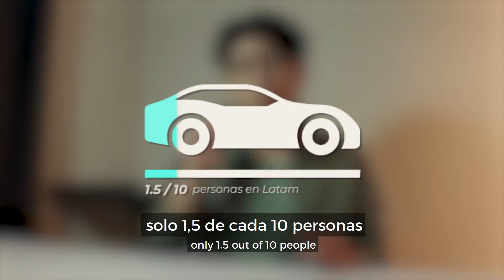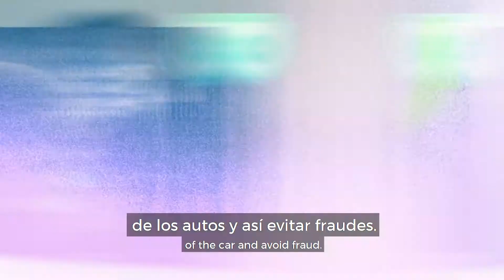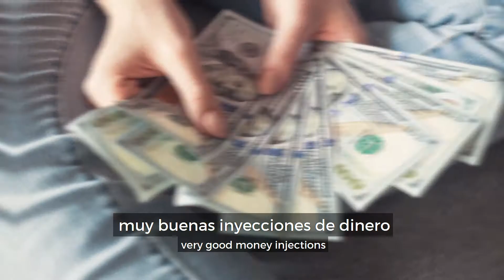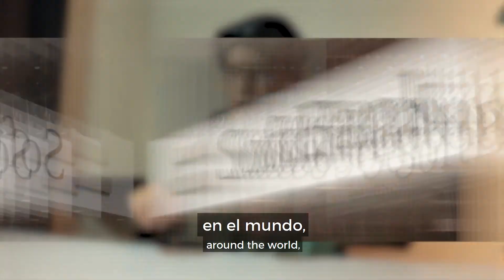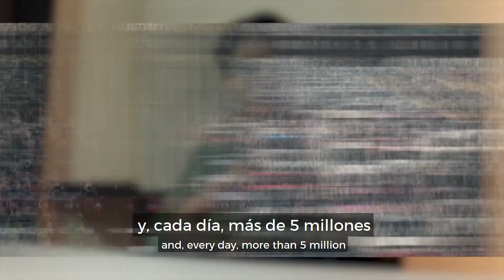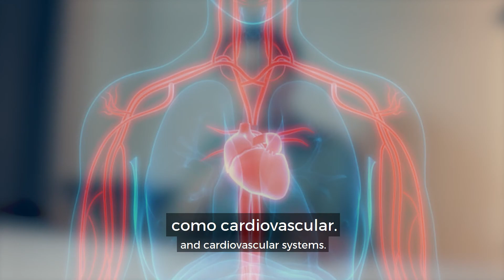This Company is the First Valued at More Than $1B in Mexico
Improve your Spanish with this story about a unicorn 🦄... But wait! This is no fairytale! A "unicorn" is what they call a company valued at more than ONE BILLION DOLLARS. And Mexico just had its first unicorn: online car trading company Kavak. Learn about current events while you improve your Spanish. Enjoy with our bilingual English/Spanish captions!

Stories are the best way to learn Spanish. Forget the boring textbooks and time-wasting apps! Learn Spanish the natural, effective way with our Spanish Uncovered course 👉🏼

101 Conversations in Mexican Spanish: Short Natural Dialogues to Learn the Slang, Soul, & Style of Mexican Spanish (Print/Kindle)

101 Conversations in Mexican Spanish: Short Natural Dialogues to Learn the Slang, Soul, & Style of Mexican Spanish (Audio)

⏱ TIMESTAMPS:
0:00 Intro
0:33 What Kavak Does
1:02 How It Began
2:37 Rapid Growth
4:09 Rapid Expansion
4:50 Flaws and Complications
6:30 Final Thoughts